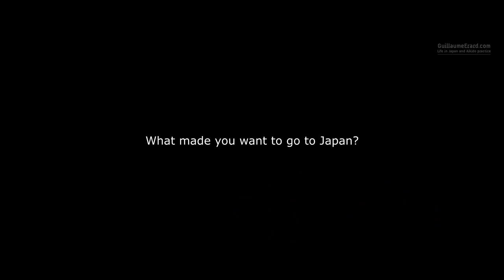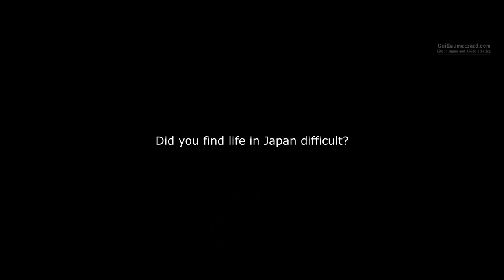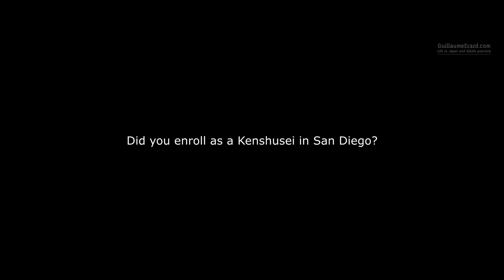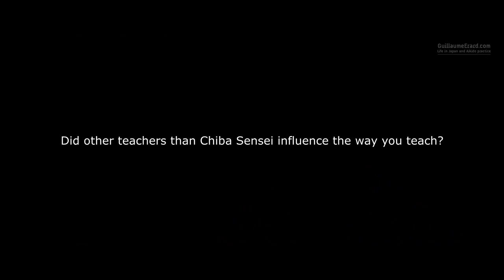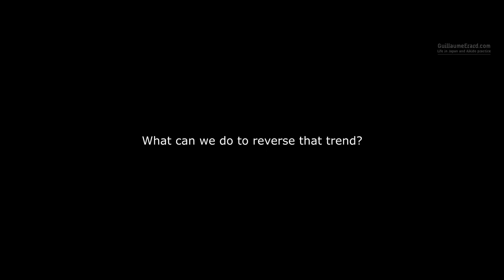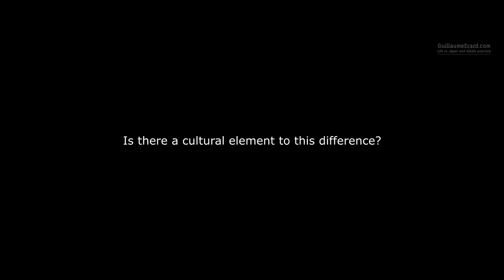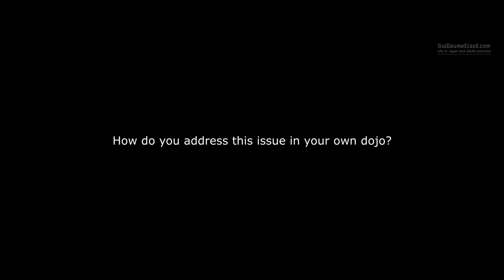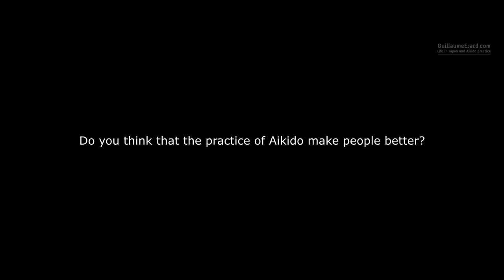Janet CLIFT - Aikido Interview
Aikido documentary and interview with Janet Clift, 6th Dan Aikikai filmed during the 12th International Aikido Federation Congress and Seminar held in the city of Takasaki, Japan, in Semptember 2016. Janet Clift teaches Aikido in Athens

--- SUMMARY ---
0:00 - Start
0:50 - How did you start Aikido?
6:01 - Did you dedicate all your time to Aikido?
7:28 - Who were your training partners?
8:10 - Did you find life in Japan difficult?
8:49 - Did the fact that you were a woman make it more difficult?
9:30 - How long did you stay in Japan and did you ever consider settling there for good?
9:49 - Did you go to Japan with a plan to become an Aikido teacher eventually?
11:37 - Where did you go after San Diego?
15:46 - Does it imply dropping your standards?
17:30 - What can we do to reverse that trend?
19:21 - What can we do to help beginners and increase the overall level?
20:22 - Why aren't there more women instructors?
22:30 - Does it really just boil down to encouraging women or is there a deeper issue within Aikido?
24:43 - How can we raise teacher's awareness towards these problems?
25:50 - How do you address this issue in your own dojo?
26:45 - Do you explicitly teach more than technique to your students?
27:31 - What does a good Aikidoka have to be, in addition to being good technically?
28:09 - How do you assess people's character during technical examinations?
28:33 - Do you think that the practice of Aikido make people better?
29:10 - You now live and teach in Greece, how did this happen?
30:59 - How do you feel being back in Japan, this time as a teacher?

--- SUBTITLES ---
Korean - SUNG Juhwan

--- ABOUT ME ---
I am a martial arts enthusiast living in Japan and I create videos and documentaries about Budo as my hobby.

Canon EF 17-40mm f/4L USM Lens
Canon EF 24-105mm f/4 L IS USM Lens
Tamron AF 70-300mm f/4-5.6 SP Di VC USD Lens
Glidecam XR-1000 Handheld Camera Stabilizer
Tiffen 77mm Variable Neutral Density Filter 77VND
GoPro Hero 4 Black Edition
Rode VideoMic Pro Compact VMP
Zoom H1 Ultra-Portable Digital Audio Recorder
ATR3350 Omnidirectional Condenser Lavalier Microphone

Fred Lespine
Minh Pham
Brice G